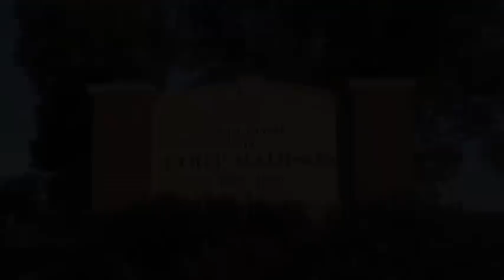Fort Madison, Iowa, Jack Morris Florida of Iowa Golf Tournament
Event by Fort Madison Chamber of Commerce